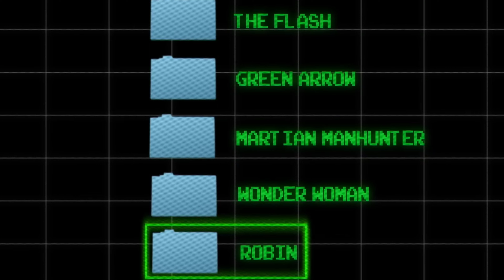bane breaks batmans back again 🤣 oh no u found bats naughty file 😂😂😂